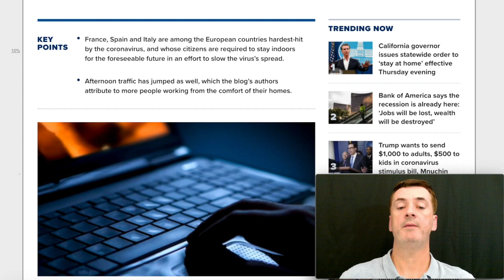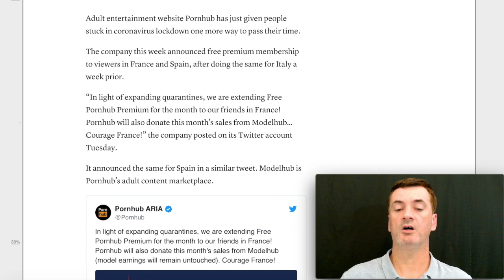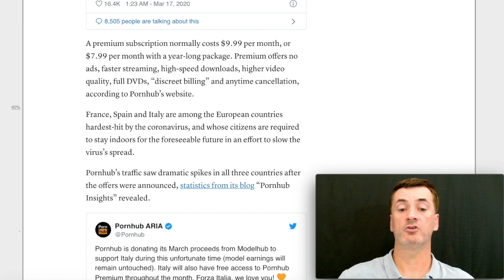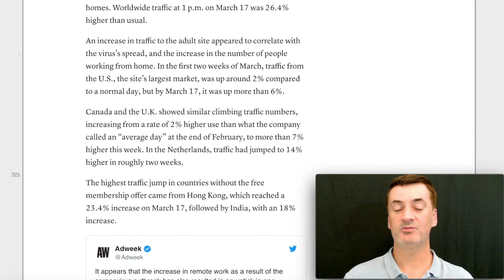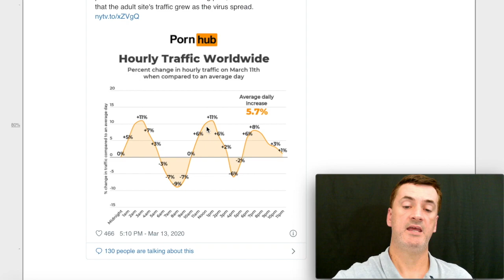Pornhub is offering free 'premium' porn to people in Italy, Spain and France, PORNHUB for the WIN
First the offer was made to Italians, then to citizens of France and Spain.  Those countries are having a 'hard' time right now dealing with the Chinese Flu outbreak so it's nice of pornhub to do a little something to take a 'load' off of those peoples' minds.

No word yet on when the US will get such an offer and we kid as much as possible due to the outbreak, it's all a lot of less fortunate folks have to have get them through all this BS

There will be winners and losers once the dust settles, from a PR perspective, Pornhub is definitely a winner so far. and yes...after the offer was made, traffic rose drastically in all those countries!

Archived source: archive.is/giNQm